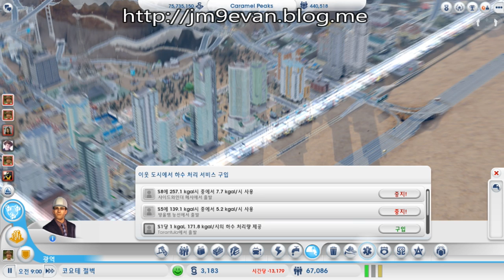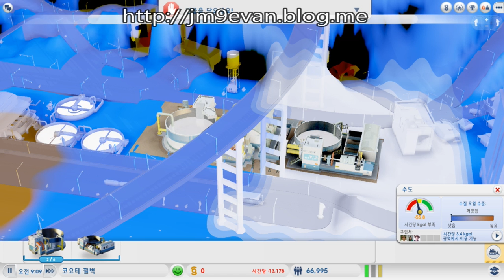DIABLO3 GAME PLAYER ASIA SERVER